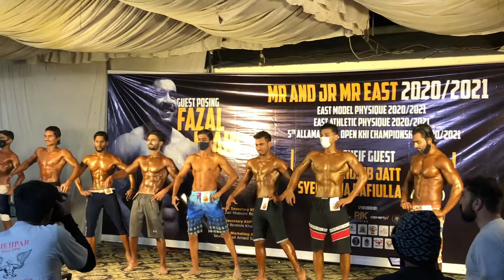Model Physique 2021| Karachi | Class C